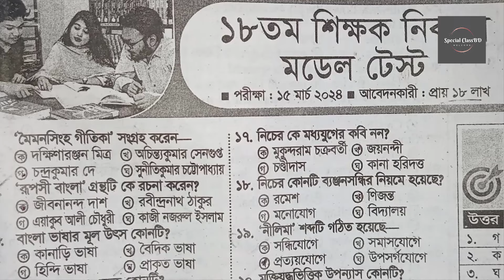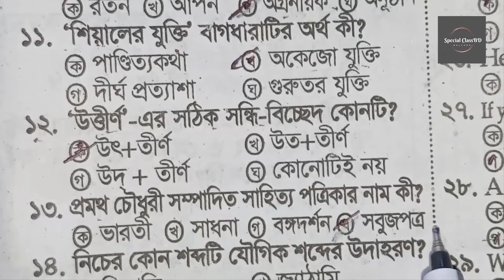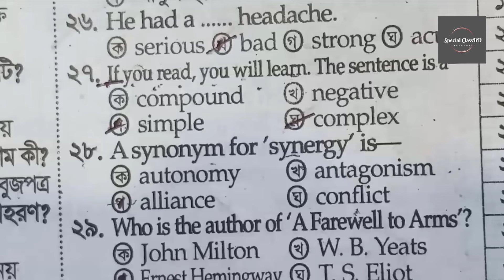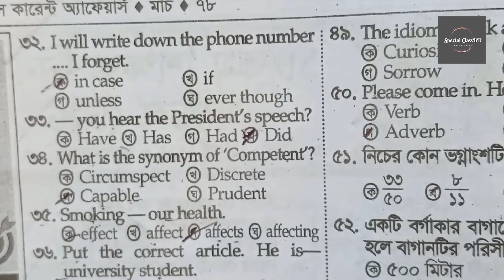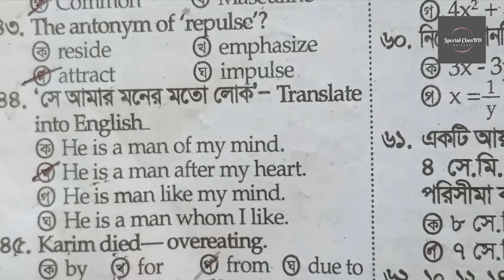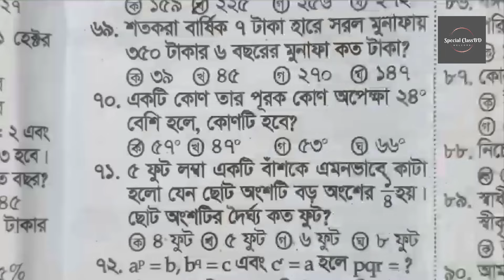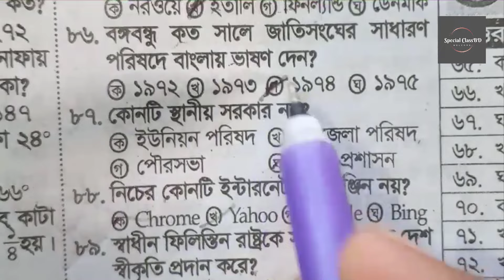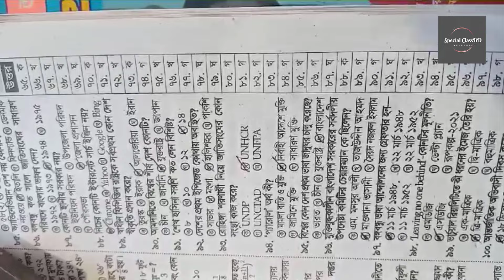১৮ তম শিক্ষক নিবন্ধন পরীক্ষার প্রস্তুতি !! ১৮ তম শিক্ষক নিবন্ধন মডেল টেস্ট 2024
smart govt job solution,১৮তম শিক্ষক নিবন্ধন মডেল,১৮ তম শিক্ষক নিবন্ধন প্রস্তুতি ২০২৩,18th NTRCA preparation,১৮তম শিক্ষক নিবন্ধন মডেল টেষ্ট,১৮ তম শিক্ষক নিবন্ধন,18th ntrca exam preparation,১৮ তম শিক্ষক নিবন্ধন পরীক্ষার সিলেবাস,১৮ তম শিক্ষক নিবন্ধন পরীক্ষার প্রস্তুতি,১৮ তম শিক্ষক নিবন্ধন পরীক্ষার সাজেশন,১৮ তম শিক্ষক নিবন্ধন সাজেশন,১৮তম শিক্ষক নিবন্ধন,১৮ তম শিক্ষক নিবন্ধন প্রস্তুতি,১৮ তম শিক্ষক নিবন্ধন মডেল,শিক্ষক নিবন্ধন পরীক্ষার সাজেশন